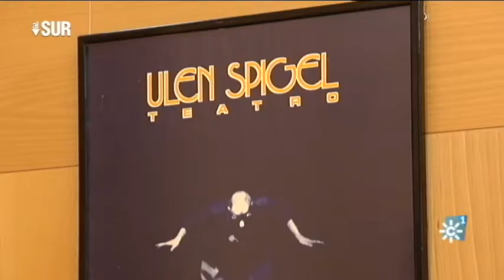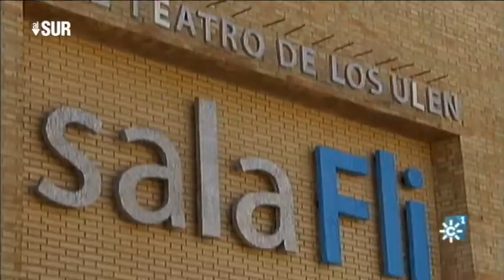"Los Ulen", 30 años de historia teatral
alsur.canalsur.es
El grupo de teatro "Los Ulen" celebran sus 30 años de historia. Nacieron en 1987 de la mano de un actor, músico y poeta, Friedhlem Grube. Sus componentes son Pepe Quero, Paco Tous y Maite Sandoval. La Sala que tiene en el sevillano barrio del Cerro hereda el nombre de payaso de su maestro:  FLI.

Realizador "Al Sur": Aurelio Domínguez
Redactor/a "Al Sur": Manolo Molina
Realización video "Al Sur": Santi Aumesquet
Producción "Al Sur":  Lola Moñús, Francisco Guirado
Cámara "Al Sur": Jesús Pineda
Postproducción "Al Sur": Javier Moreno
Documentalista "Al Sur": Ana Martínez Domene